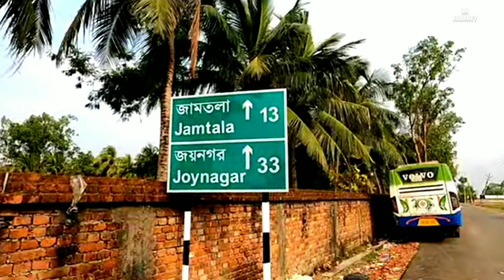Sundarban vlog video | Sundarban fishing | sundarban tiger | world largest mangrove forest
সুন্দরবনজাতীয়উদ্যান ভারতের পশ্চিমবঙ্গ রাজ্যের দক্ষিণ চব্বিশ পরগনা জেলার একটি জাতীয় উদ্যান, ব্যাঘ্র প্রকল্প ও বায়োস্ফিয়ার রিজার্ভ। বৃহত্তর সুন্দরবন সমুদ্র উপকূলবর্তী নোনা পরিবেশের সবচেয়ে বড় ম্যানগ্রোভ বনভূমি হিসেবে অখণ্ড বন যা বিশ্বে সর্ববৃহৎ[১]। অববাহিকার সমুদ্রমুখী সীমানা এই বনভূমি গঙ্গা ও ব্রহ্মপুত্রের মোহনায় অবস্থিত এবং বাংলাদেশ ও ভারতের পশ্চিমবঙ্গ জুড়ে বিস্তৃত। ১০,০০০ বর্গ কিলোমিটার জুড়ে গড়ে ওঠা সুন্দরবনের প্রায় ৬,০১৭ বর্গ কিলোমিটার রয়েছে বাংলাদেশে[২]। বঙ্গোপসাগরের ৭৫ মিটার উচ্চতা পর্যন্ত জোয়ার এখানে সবসময়ই দেখতে পাওয়া যায়। ১৮৭৮ সালে সুন্দরবনের বর্তমান ভারতীয় অংশটির সংরক্ষণের কাজ আরম্ভ হয়। ১৯৭৩ সালে মূল এলাকাটি সুন্দরবন ব্যাঘ্র প্রকল্প হিসাবে ঘোষিত হয়। ১৯৭৭ সালে ২,৫৮,৫০০ হেক্টর আয়তন বিশিষ্ট সুন্দরবন ব্যাঘ্র প্রকল্পের ১৩৩,০০০ হেক্টর মূল এলাকা বন্যপ্রাণী অভয়ারণ্যের মর্যাদা পায়। ১৯৮৪ সালের ৪ মে’তে এটি জাতীয় উদ্যান হিসাবে ঘোষিত হয়। ১৯৮৭ সালে (ix) এবং (x) শ্রেণীতে প্রাকৃতিক সম্পত্তি হিসাবে এটি ইউনেস্কো বিশ্ব ঐতিহ্যবাহী স্থান হিসাবে ঘোষিত হয়। [৩] এখানকার সজনেখালিতে, লুথিয়ান দ্বীপে ও হ্যালিডে দ্বীপে বর্তমানে আরও তিনটি বন্যপ্রাণী অভয়ারণ্য গড়ে উঠেছে। এছাড়া, পাথরপ্রতিমার কাছে ভরতপুর কুমির প্রকল্প এবং সজনেখালিতে পাখিরালয় রয়েছে। ১৯৮৯ সালে সুন্দরবনের এই ভারতীয় অংশকে বায়োস্ফিয়ার রিজার্ভ ঘোষণা করা হয়।

▪কিভাবে যাবেন?

•গাড়ি পথে -কলকাতা থেকে বাইপাস ধরে কামালগাজি সোনারপুর-
বারুইপুর- দক্ষিণ বারাসাত - জীবন মন্ডলের হাট হয়ে - জয়নগর মজিলপুর- জামতলা - সেখান থেকে - কৈখালী।

•ট্টেন পথ- শিয়ালদহ দক্ষিণ শাখা থেকে লক্ষীকান্তপুর লোকাল অথবা নামখানা লোকাল ট্রেন ঐ কেরে নামতে হবে জয়নগর- মজিলপুর স্টেশান সেখান থেকে আসা যাবে কৈখালী।

Kolkata to Sundarban by Road:
Park Street (Kolkata) to Canning
Take Maa Flyover, NH12 and Kamalgazi Flyover to Eastern Metropolitan Bye Pass (Extended) in Dakshin Jagaddal, Rajpur Sonarpur.
Follow Eastern Metropolitan Bye Pass (Extended) to NH12/SH 1.
Take Baruipur – Canning Rd to your destination in Canning.
Kolkata To canning by Train:
From Sealdaha Rail station to Canning by Canning Local. Train Time Table.
Now Choose Any one Entry Point and travel
REACH JHARKHALI:
Reach  Canning to Jharkhali bazaar  By Bus, Auto, Private Car. …km.
Jharkhali Bazar to Samabay Park (Jharkhali park) By Engine Van, Reserve bus, Reserve Auto etc.
Two Royal Bengal tiger you can see in Jharkhali Eco park. Those Tiger medically treatment by W.B. Govt.
You can Book boat or Loanch from lonch ghat. And enter inside the Sundarban Reserve Forest (Sundarban National Park)

N.B.:  Reserve Boat or Lonch or Hotel or Lodge Privesly . If you Don’t do this when you come they may say you higher rate. Be Serious.
** We Provide All travel agency or owners mobile number to help travelers and they can easily gate lower rate. BUT see proof when you give them money.

REACH GODKHALI :
1. Reach  Canning to Godkhali Ferighat By Bus, Auto, Private Car. …km.
2. Godkhali to Gosaba by Ferry Boat.
3. Gosaba is a gateway of Sundarban. Gosaba is a police Station of W.B. Govt.
4.  Stay at Gosaba and Travel Sundarban